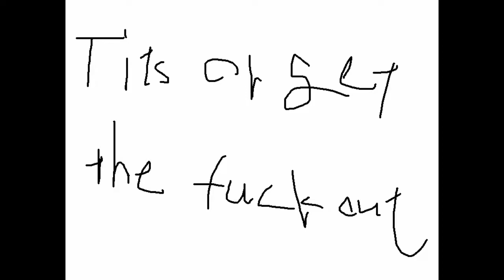Tits or get the fuck out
曲名：Tits or get the fuck out!!

乱数部分はノーダメージだったので及第点です(*´ω｀*)